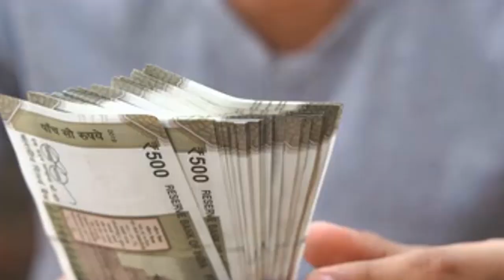गाय के पेरो की मिट्टी 5 दिनों में मालामाल बना देगी।